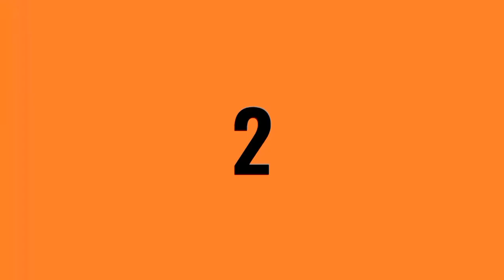How to make Simple Chicken trap in mini forest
Gumawa ako ng Chicken trap sa Mini forest ng school. after 5 days nakahuli rin ako ng inahing manok.